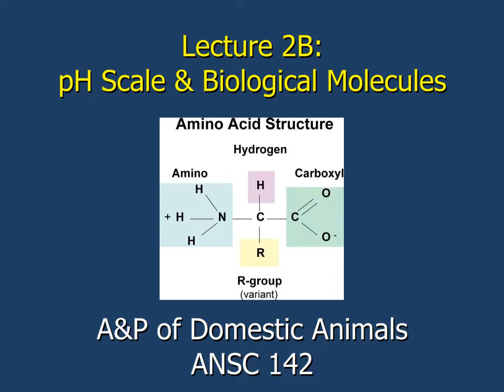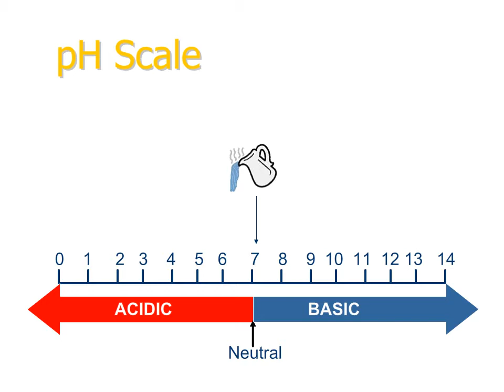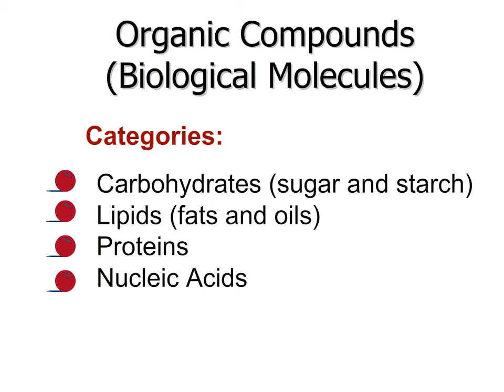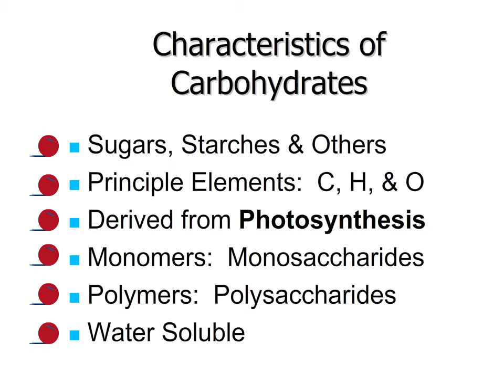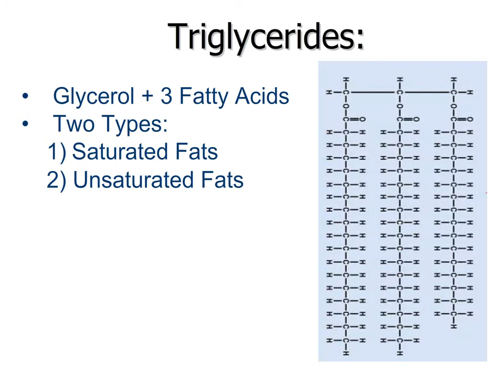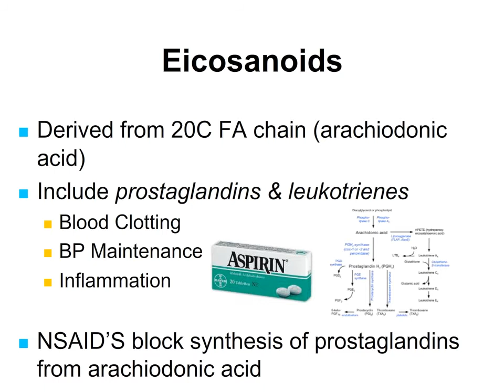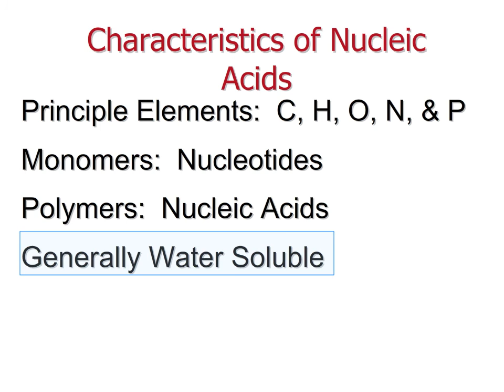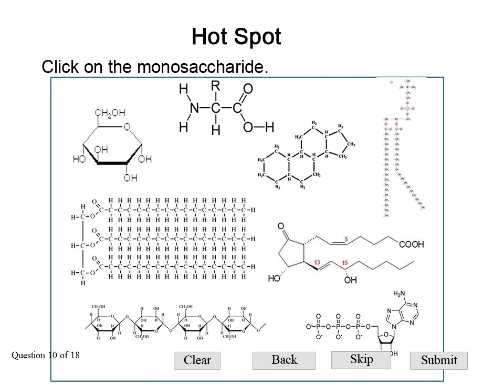ANSC 142: pH Scale and Biological Molecules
This lecture provides an introduction to the pH scale and biological macromolecules, including carbohydrates, proteins, lipids, and nucleic acids. Intended for students in veterinary assisting or veterinary technology.